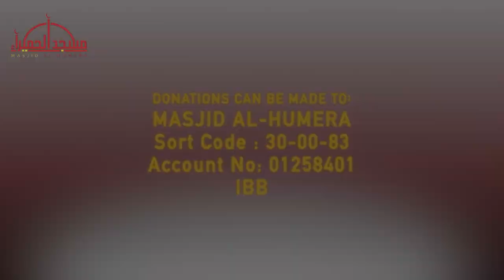Emotional Muhammad Jibreel Tarawih 2022 Surah Hud | Masjid al-Humera | الشيخ محمد جبريل سورة هود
الشيخ محمد جبريل -سورة هود كاملة صلاة التراويح في بريطانيا

Shaykh Muhammad Jibreel reading the whole of Surah Hud on the 10th night of Ramadan 2022 at Masjid al-Humera London.

Egyptian style recitation by Qari Muhammad Jibril during his taraweeh tour of the UK. The Shaykh has studied extensively with the leading experts in the recitation of the Quran at the prestigious Al-Azhar University Cairo Egypt.

Title: Emotional Muhammad Jibreel Tarawih 2022 Surah Hud | Masjid al-Humera |  الشيخ محمد جبريل سورة هود

Quran • ULTIMATE SLEEP VIDEO | Anxiety • Insomnia • Depression  | Muhammad Jibreel Tarawih

Sort Code:30-00-83
Account No:01258401
Al-Rayan Bank